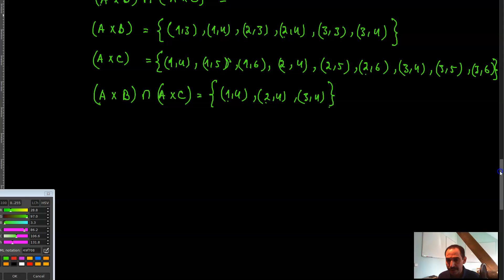Mathematics - Cartesian Product of Sets - Example (Review) #3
NCERT Mathematics - Class 12 - Chapter 1 - Relations and Functions